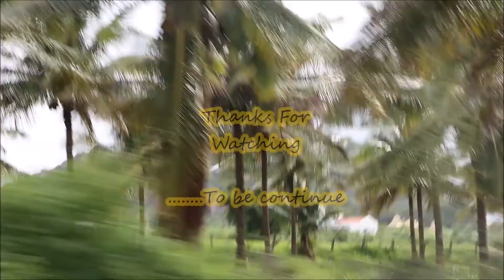Cutest Gift Ever On My Birthday | My Birthday Vlog 2020 ~ Part - I | shrutianandVlog | Hindi Vlog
DAY-12 ( My Challenge To Myself )
shrutianandVlog | 63  | 2020
If you LIKE 🥰 my video Please 🙏